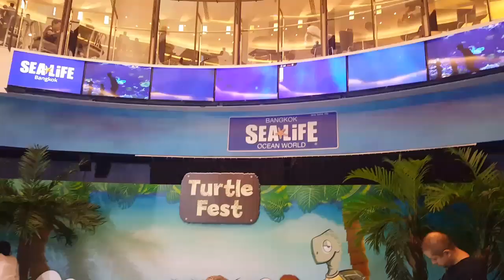Bangkok Sea Life Ocean World